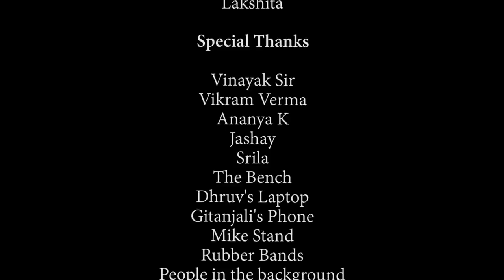The Bench || 48hr filmmaking contest || Theme: Nostalgia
Runners-up at 48-hour filmmaking contest "Mastershot", Aether at Mahindra Ecole Centrale.
Theme: Nostalgia
Shot on: One plus 5
Team N0Name : Sai Rohan Gowtham & Kartheek Mylavarapu